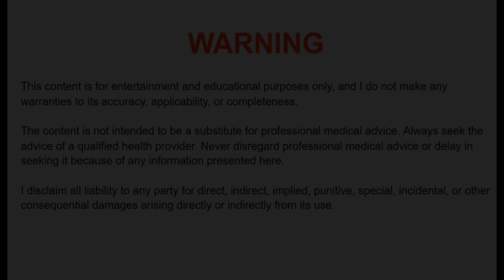Insulin, Metformin & Berberine for Bodybuilding - Justin Harris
In this video, Justin Harris discusses Insulin, Metformin, and Berberine use in bodybuilding. How long and how hard can bodybuilders push Insulin and HGH until the wheels fall off?

TIMESTAMPS

00:18 The 10-year window for heavy insulin and GH use
03:14 Justin’s thoughts on Metformin
03:44 Berberine instead of Metformin?
05:14 What causes Diabetes in bodybuilders
06:38 Thoughts on the prophylactic use of insulin
08:25 When to be aggressive with Insulin & GH
10:20 Suppressor - Insulin Modulator
11:55 Insulin, aging, & long-term health

Follow Paul on Instagram @paulkbarnett

- Anabolic Bodybuilding

WARNING